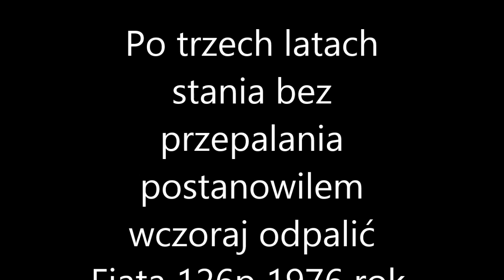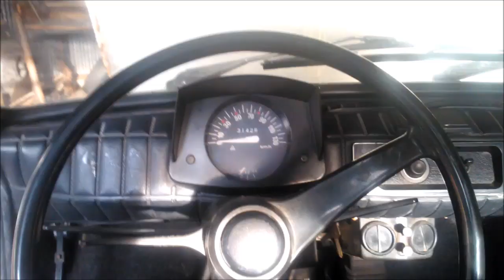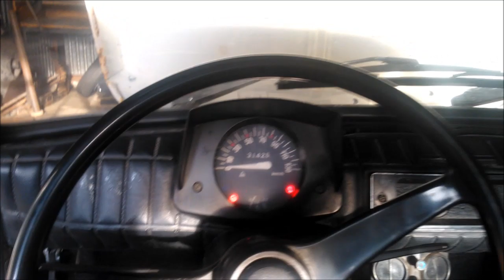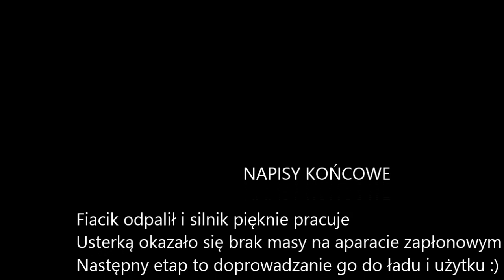Odpalenie po trzech latach postoju Fiata 126p 1976r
Po trzech latach postoju postanowiłem odpalić fiata 126p. Iskra odleciała wraz z duchem czasu co unieruchomiło maluszka na długi czas. Przyczyną okazał się brak masy na aparacie zapłonowym.